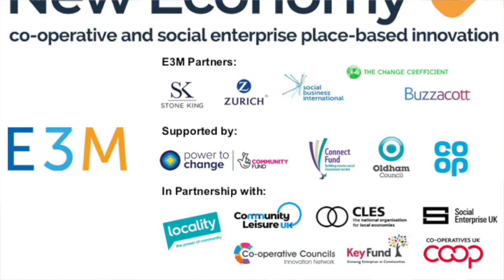Peter Holbrook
Peter Holbrook of Social Enterprise UK at the Growing the New Economy evening in Oldham, Feb 2020